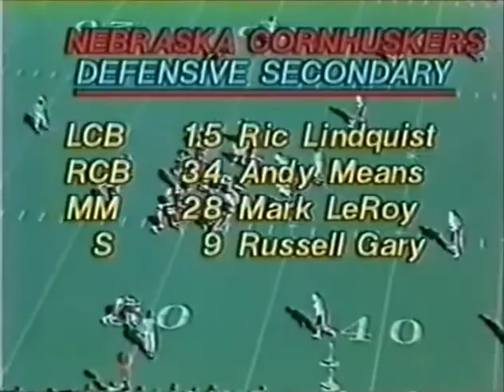1980 Cotton Bowl #7 Nebraska vs #8 Houston No Huddle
1980 Cotton Bowl #7 Nebraska Cornhuskers vs #8 Houston Cougars